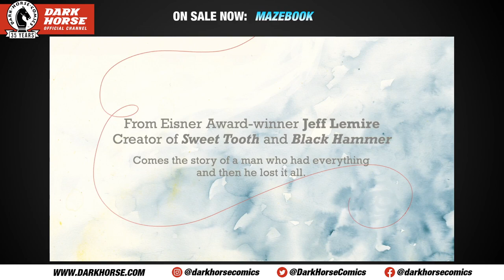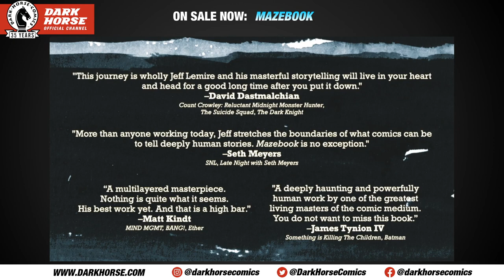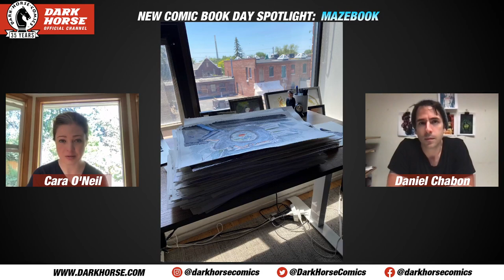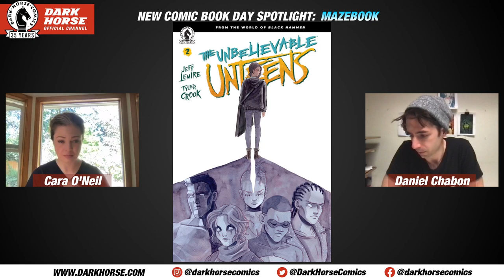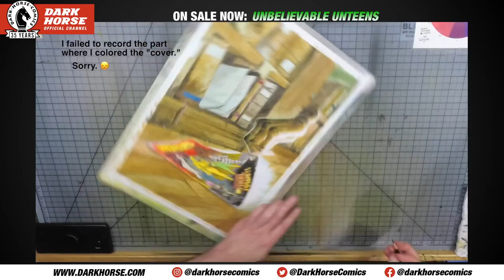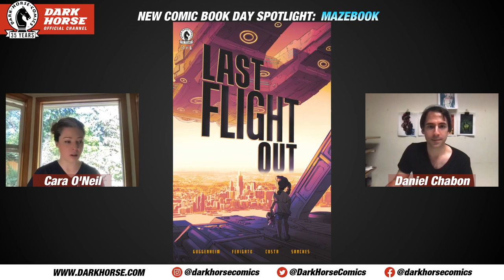Dark Horse Comics: New Comic Book Day Rundown featuring Jeff Lemire's Mazebook #1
Originally broadcast live on Twitch on Sept. 8, 2021. This week for New Comic Book Day, we showcase what's new for the week including new series Mazebook by Jeff Lemire (creator of Sweet Tooth, Black Hammer, much more), The Unbelievable Unteens #2 including stunning art process work by Tyler Crook, new Masters of the Universe Revelation #3, and more.

Dark Horse Comics regularly streams live on Twitch, Wednesdays at 1 pm Pacific for the New Comic Book Day rundown and special guest streams. Check back each week to see what's coming up!